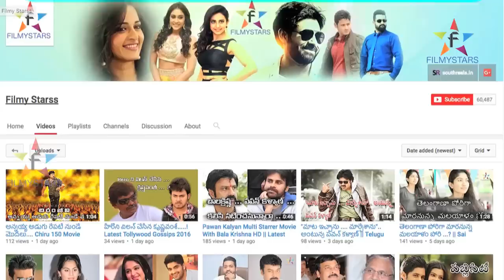Balakrishna Kopam Valle Conditions Pettina Krish...? || Filmystarss